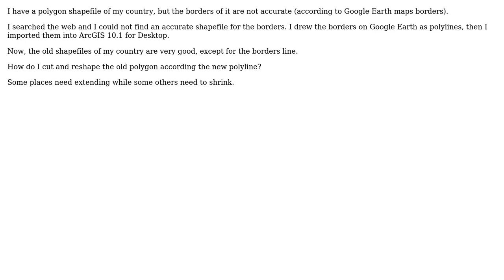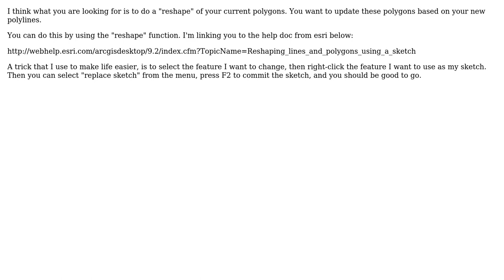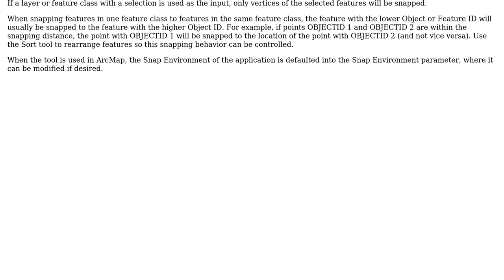GIS: Reshaping polygon shapefile using ArcGIS for Desktop? (2 Solutions!!)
GIS: Reshaping polygon shapefile using ArcGIS for Desktop?

With thanks & praise to God, and with thanks to the many people who have made this project possible! | Content (except music & images) licensed under CC BY-SA | Music | Images & others | With thanks to user user3503064 user PredatorX user PolyGeo user Nomkins user Bennett Hawley and the Stack Exchange Network Trademarks are property of their respective owners. You are responsible for your own actions.